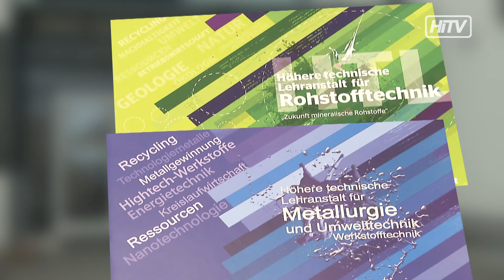Tag der offenen Tür HTL Leoben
Tag der offenen Tür an der HTL Leoben. Das konnte sich auch der Bundesminister für Verkehr, Innovation und Technologie Jörg Leichtfried nicht entgehen lassen.